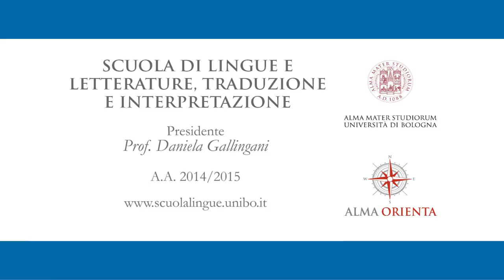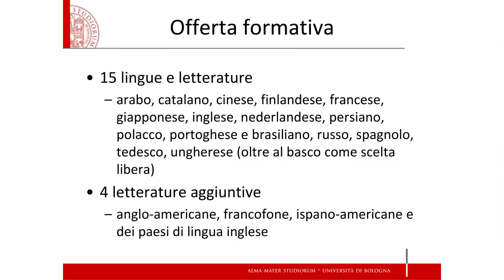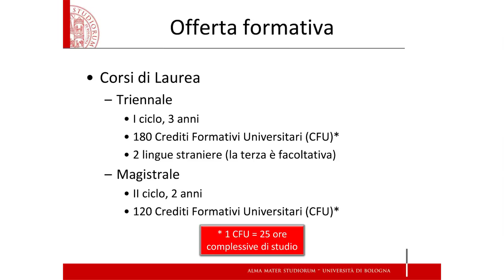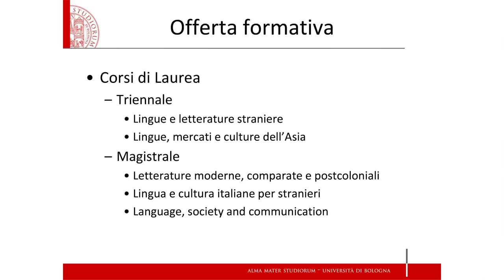Scuola di Lingue e Letterature, Traduzione e Interpretazione - Offerta formativa